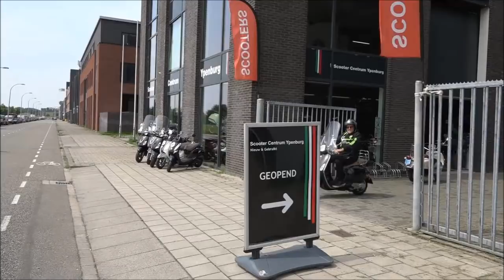ADOjournaal met de Vrijdagbabbel van 7 12 2018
Deze week, met Fons Groenendijk in de P.C.
en met Erik Falkenburg en Nick Kuipers een babbel.